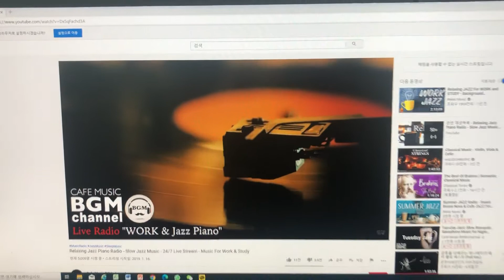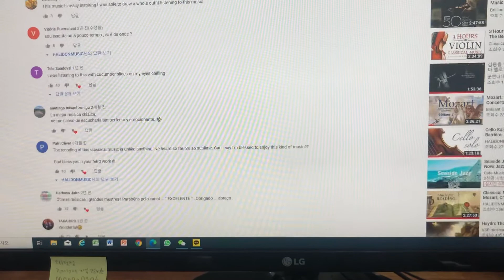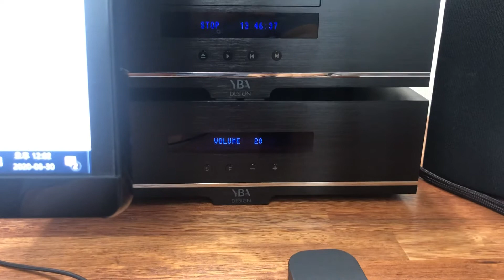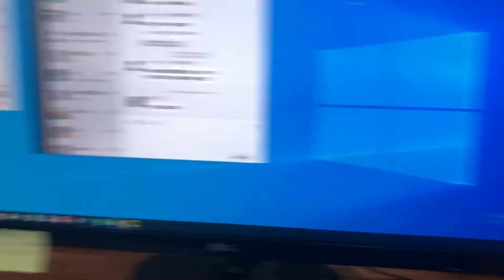YBA / Celestion 700